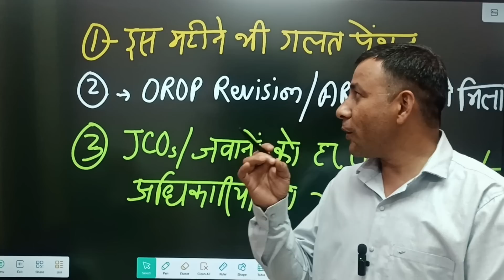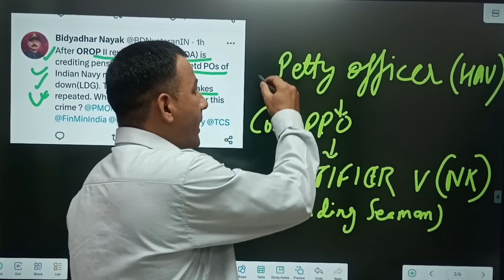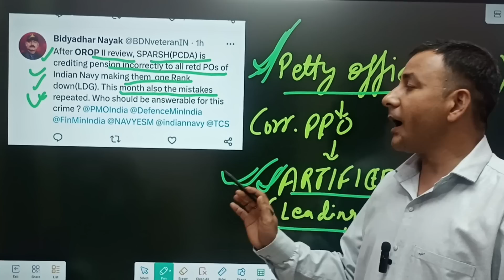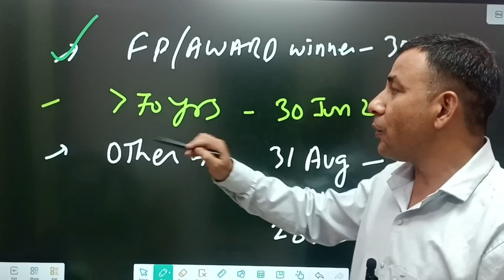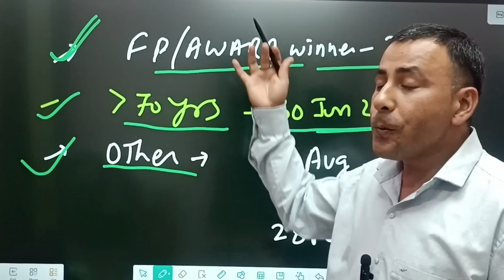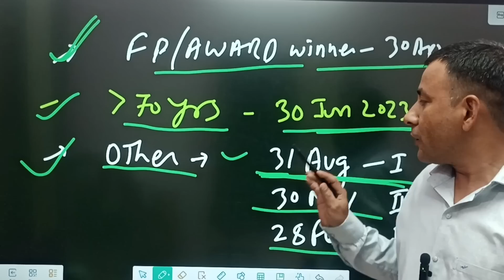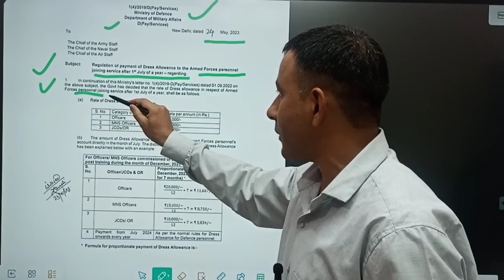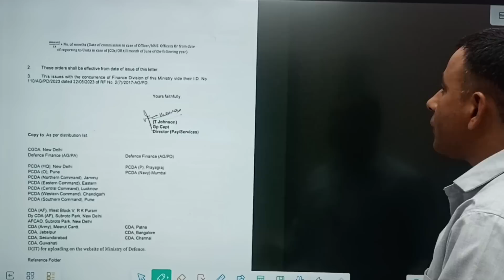इस महीने भी पेंशन गलत / OROP एरियर का इंतजार कब खत्म / JCO जवानों को 10000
orop
orop 2
orop revision /
sainik samachar
orop latest news today in hindi 2023
pension /
one rank one pension latest news today /
orop budget /
orop formula
18 month da arrear latest news